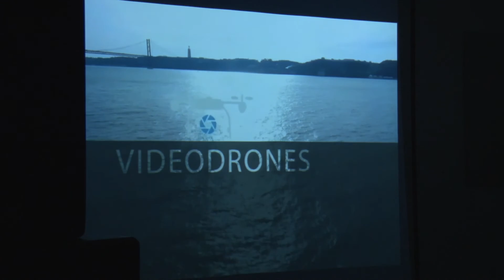Provas de Aptidão Profissional | VIDEO 2016